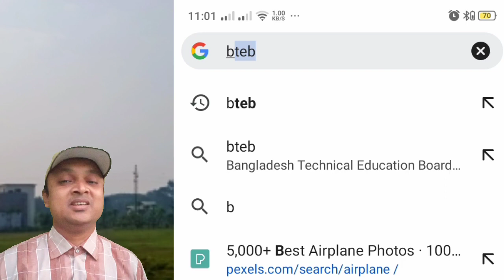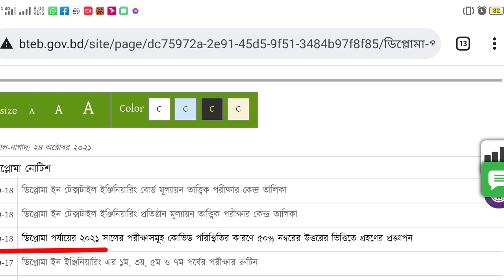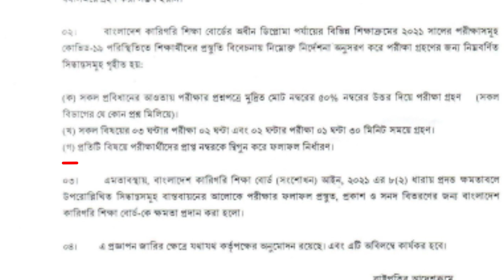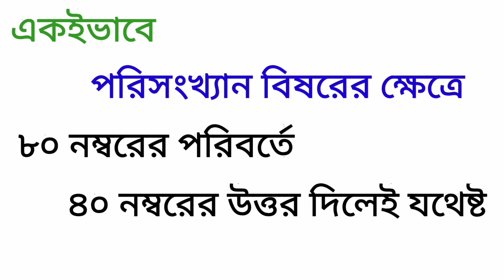৫০% প্রশ্ন উত্তরে ১০০% নম্বর। পর্বসমাপনী পরীক্ষা নভেম্বর ২০২১। কৃষি ডিপ্লোমা। কারিগরি শিক্ষা বোর্ড।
৫০% প্রশ্ন উত্তরে ১০০% নম্বর। শিক্ষার্থীবৃন্দ,কারিগরি শিক্ষা বোর্ড এর অধীন সকল পর্বসমাপনী পরীক্ষা২০২০ যা অনুষ্ঠিত হবে নভেম্বর ২০২১ মাসে সেই পরীক্ষায় এই সুবিধা পাওয়া যাবে। কৃষি ডিপ্লোমা অধ্যয়নরত শিক্ষার্থীবৃন্দও সঙ্গতকারনেই এই সুবিধা পাবে। ভালো ফলাফল করার সুবর্ণ সুযোগ। সকলের সুন্দর প্রস্তুতি ও ভালো রেজাল্টের প্রত্যাশা রইল। ধন্যবাদ।।

100% marks in 50% question answer. In Semester final exam November 2021 students, Diploma in Agriculture, will get this previlage. All trade in Board of Technical Education are included. Thanks